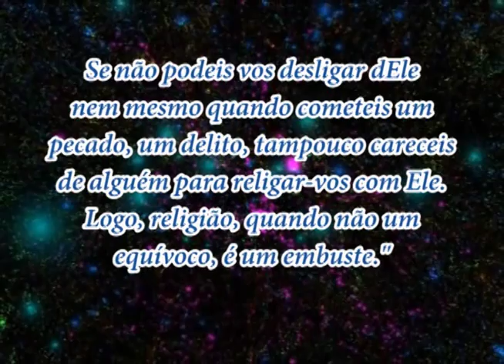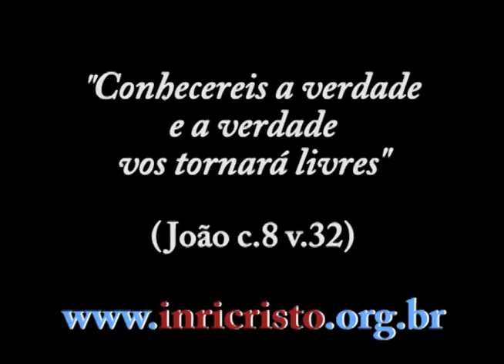Ensinamentos de INRI CRISTO - Lei da ação e reação, moradas do PAI, inferno e paraíso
Ensinamentos de INRI CRISTO transmitidos na sede provisória da SOUST em Curitiba - PR, ano 2005. A SOUST é uma Escola Mística e Filosófica instituída por INRI CRISTO em 28/02/1982, e atualmente está localizada em Brasília, a Nova Jerusalém do Apocalipse c.21.